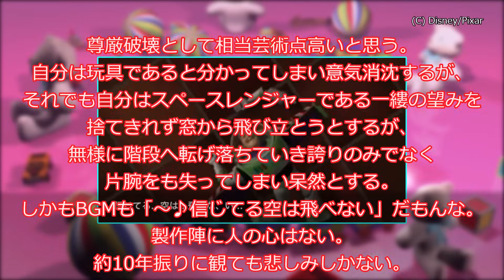【トイ・ストーリー】このシーンってさ、尊厳破壊として相当芸術点高いと思う…に対するみんなの反応集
(C)Disney/Pixar

○使用ソフト○
・ゆっくりムービーメーカー様
・VOICEVOX様
VOICEVOX:ずんだもん
VOICEVOX:白上虎太郎
VOICEVOX:四国めたん
VOICEVOX:櫻歌ミコ
VOICEVOX:WhiteCUL
VOICEVOX:小夜/SAYO
VOICEVOX:青山龍星